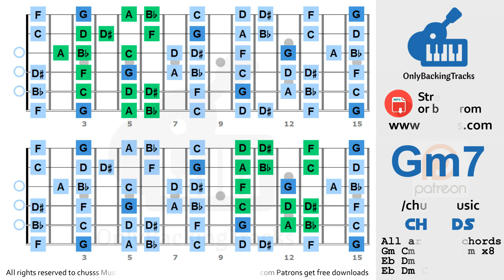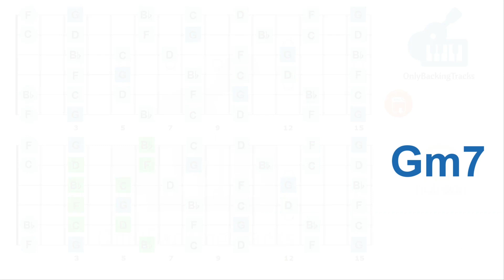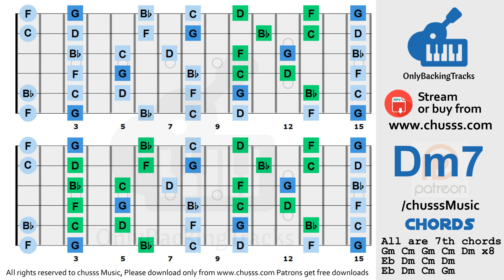Smooth Jazz Ballad Backing Track in G Minor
G Minor Smooth Jazz Ballad Backing Track 100 bpm

Our channel has been up since 2006 :)

► USAGE.